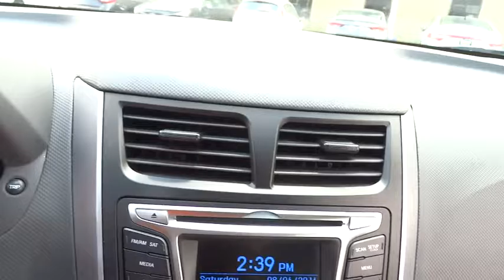2015 Hyundai Accent Countryside, Oak Lawn, Tinley Park, Orland Park, Downers Grove, IL H2020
2015 Hyundai Accent

Ettleson Hyundai
6420 Joliet Road